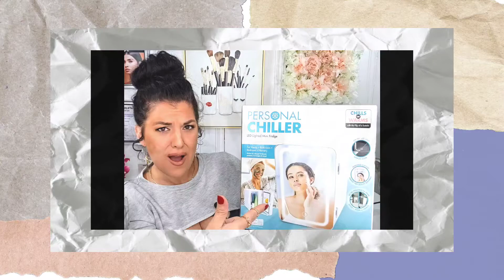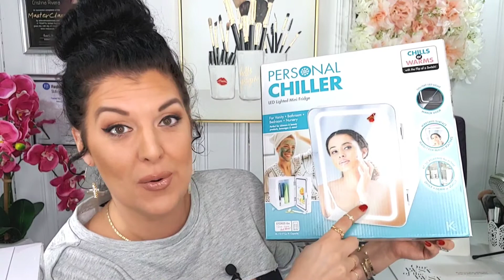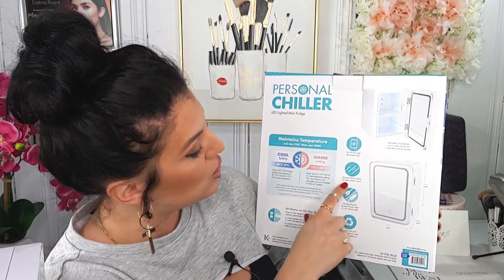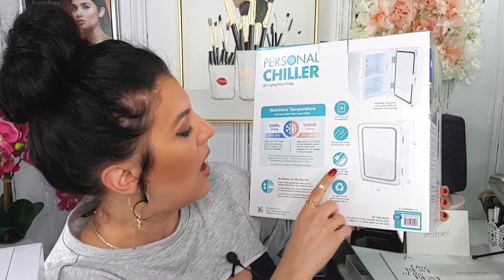Personal Chiller | The Skincare Storage You Need in Your Life | Makeup Mini Fridge | Makeup YouTuber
Hi everyone!

This week's video features a Christmas gift I got from my little guy (he's five). If you've been eyeing one of these for yourself, now's the time to get it!

The price can't be beaten, and it has more features than the more expensive mini fridge on the market!

Keep your skincare in this space-saving mini-fridge and get more out of your skincare. The cooling feeling will feel amazing on your skin.

The mirror makes it easy to apply your products and the LED light helps you see better too!

It's the niftiest thing I've come across in a long time and it is the best affordable option out there!

But don't take too long to get one, they're on clearance and are sure to sell out fast!